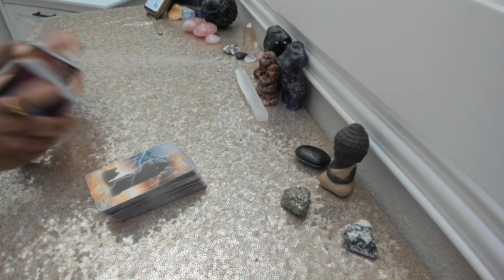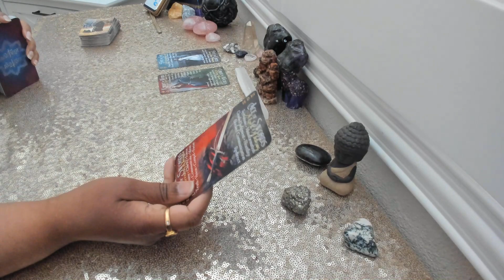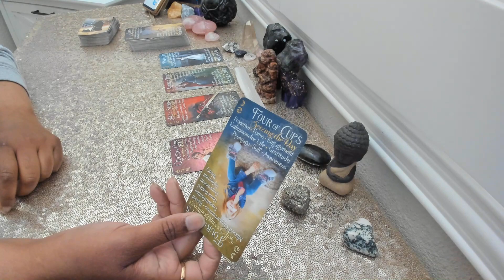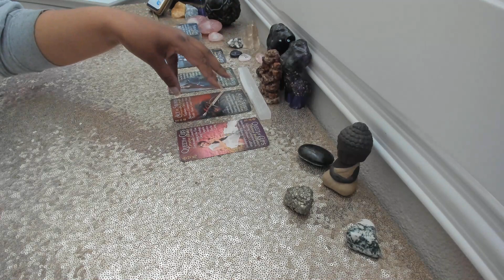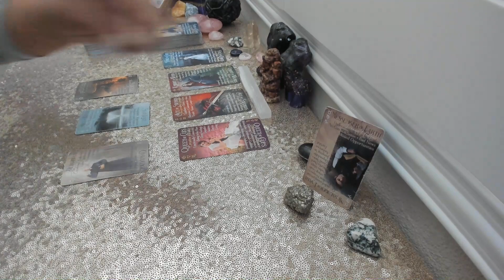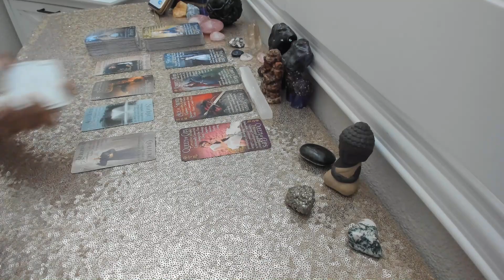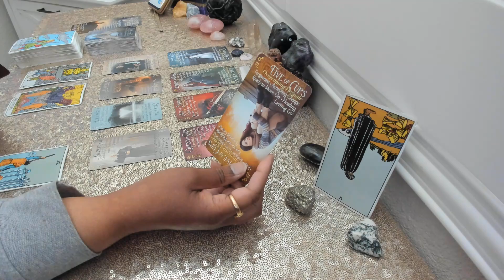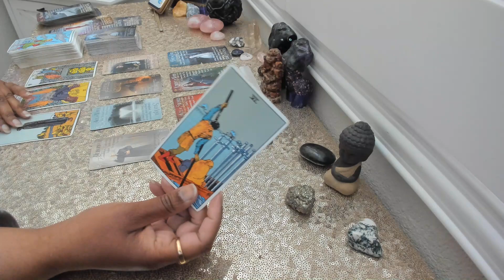Twin Flame Tarot Reading -Karmic Connections ENDING - DF Has Zest For Life! DM Focuses On Self Love!